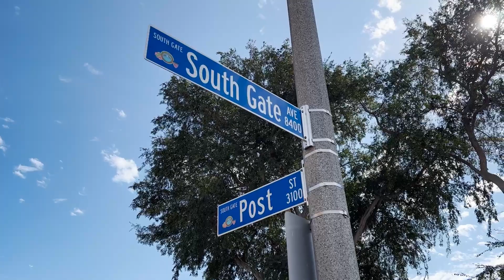PROXIMOS EVENTOS - 01/29/2023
Próximos Eventos De la Iglesia Bautista La Gran Comisión.